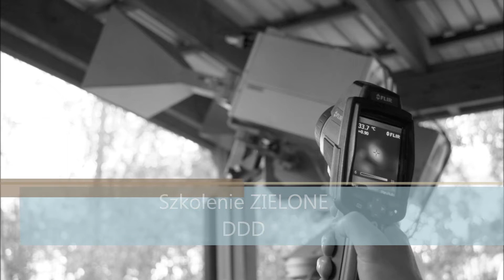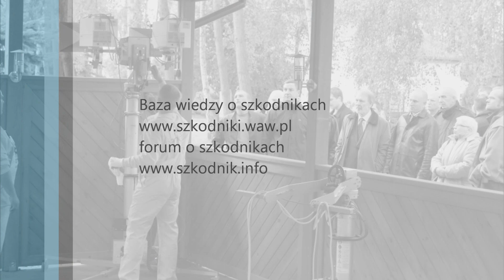Szkolenie ZIELONE DDD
ZIELONE DDD - EKOLOGICZNE METODY ZWALCZANIA ORGANIZMÓW SZKODLIWYCH
24-26 października 2011 r.

"HOTEL POD SOSNAMI", Osieck.